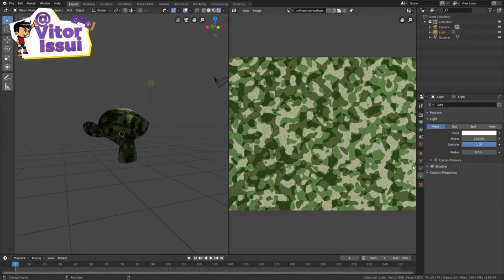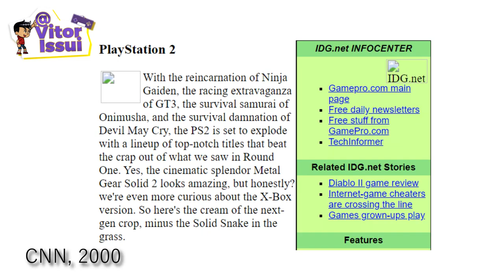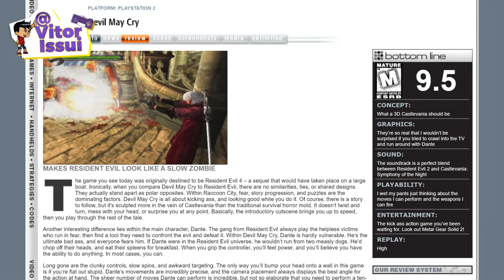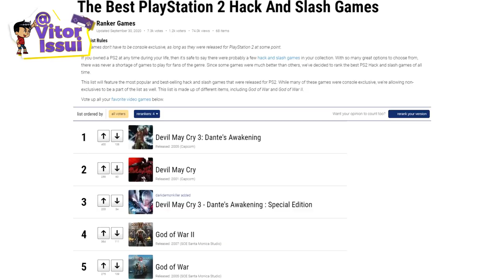DEVIL MAY CRY: Como Foi sua Criação e Desenvolvimento ? Como Foi Feito #13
♦Roteiro do Video:
Equipe CriaBits